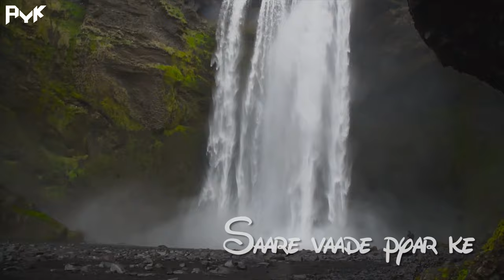Aaj Bhi | AYK Remix | Vishal Mishra | VYRL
Enjoy the chillout version of this beautiful song remix by ayk dedicated to everyone who has lost their love.

Remix Video Edit by Pushkar Patnaik & AYK

Singer : Vishal Mishra
Remix: AYK
Lyrics : Vishal Mishra, Kaushal Kishore & Yash Anand
Record Label : Vyrl
Mix & Master: AYK

instrumental, free depressing beat, sad lofi music, sad lofi beat, lo-fi beat, joji type beat, sad lofi beat, lofi